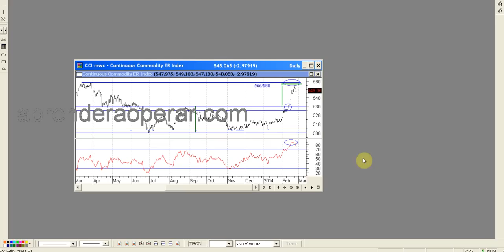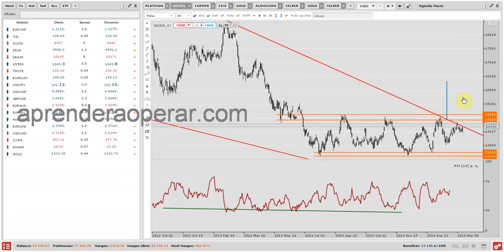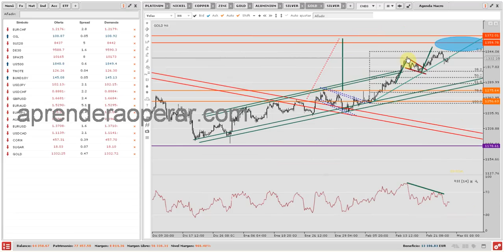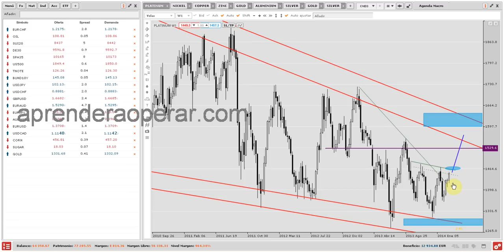Pensando en la alternativa de cambiar posiciones en Oro y Plata a Platino y Níquel.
Este video es una reflexión de si hay o no una alternativa mejor a las posiciones abiertas tanto en oro como en plata. Se trata de buscar posibles estrategias con mejor relación riesgo-beneficio dentro del mismo sector.